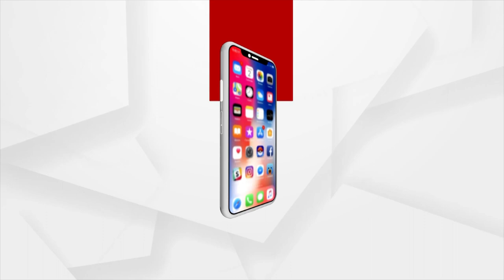Intense Heat Wave Grips Odisha